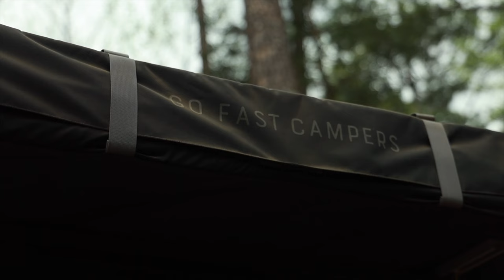EPIC CAMPING IN THE OZARKS!!!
In this adventure, I’m out with my old buddy Jacob with Eagles Overlanding. Caleb with Baker Overland showed up just in time for the rain. This was most definitely an epic trip. We had a great crew of down to earth folks! We had some rain we had some waterfalls and we had some amazing food. This adventure had something special that you’ll see at the end so stick around because I’m sure you’ll enjoy it!

Go pro hero 8
DJI Mavic Pro 2
Pelican Drone Case
Canon M50
Rode Video Micro
Deity D4 Duo Mic

My Cooking Gear
Coleman Classic Stove
GCI Camp Kitchen
Lodge 12” Pan
Camp Chef 10” Dutch Oven
CCI French Press 30oz
Bulin Kettle 1.6 liter
Dometic Cooler

UST Collapsible Tub
Coghlan’s Pop Up Trash Can
Reliance 7gallon Water Jug
Reliance Portable Toilet
USB Fairy Lights
Stream light Led Lanterns

My Solar and Power
Renogy Solar Panel
Renogy Battery Charger MMPT
Renogy 2000 Watt Inverter
Renogy 100ah Smart Lithium battery
Renogy Battery Monitor

Midland 40watt GMRS
Weboost Cellular Signal Booster
Warn Winch VR EVO 8S